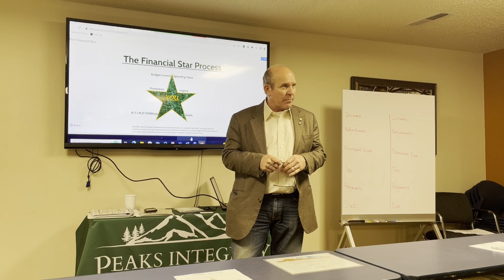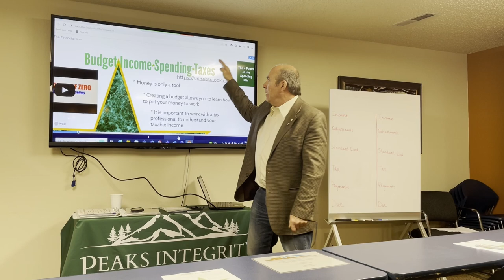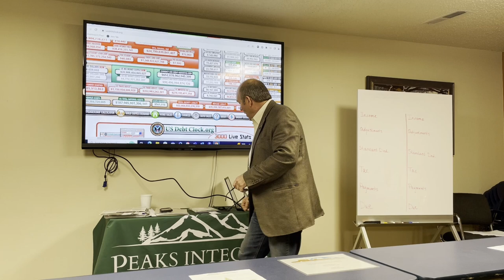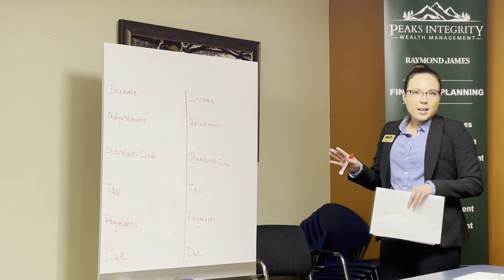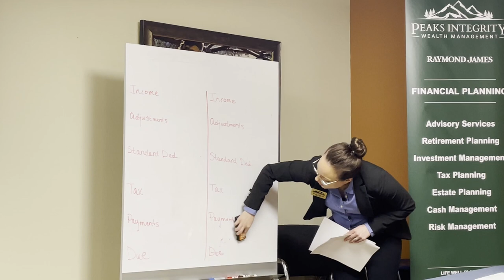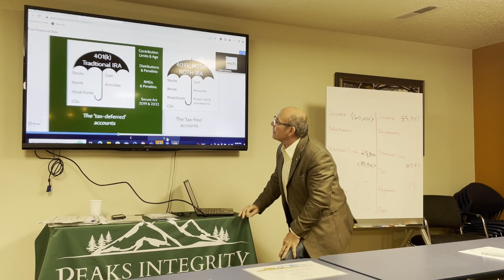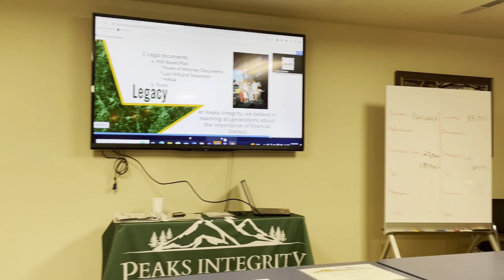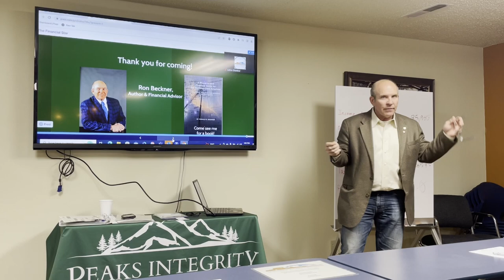Financial Star Part 1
You are a Financial Star Seminar presented by Ron Beckner, Financial Advisor with Peaks Integrity. This is a look into financial literacy that you will not want to miss!